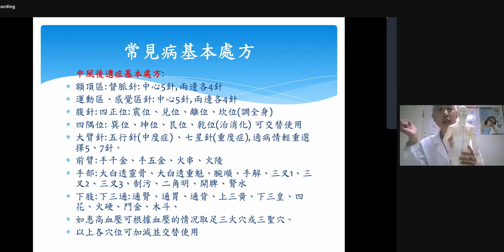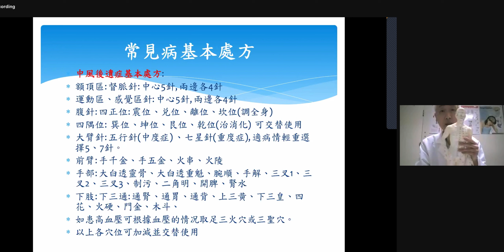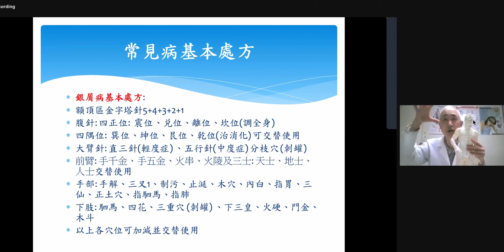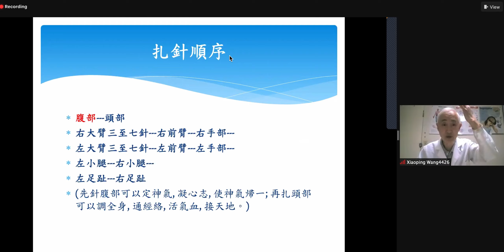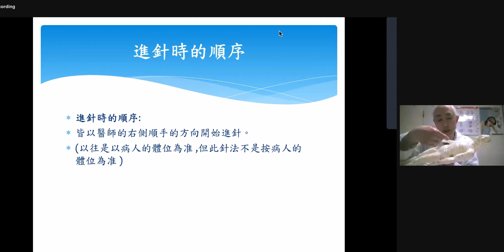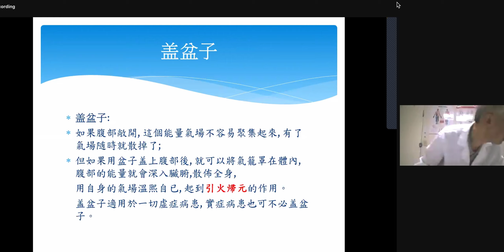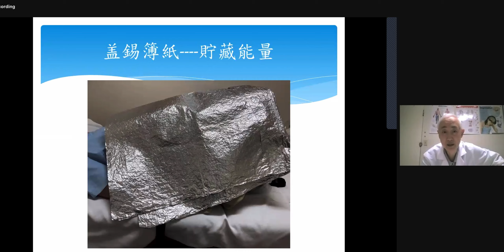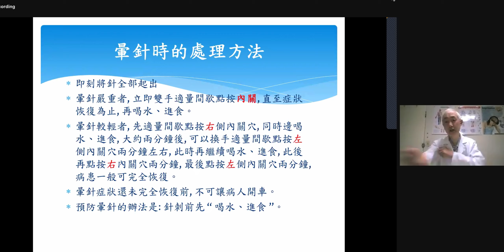王啸平针灸治疗中风，红斑性狼疮，银屑病 及能量针灸的顺序注意事项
王啸平针灸治疗中风，红斑性狼疮，银屑病，
能量针灸的顺序，注意事项